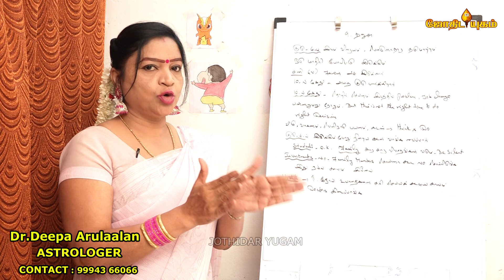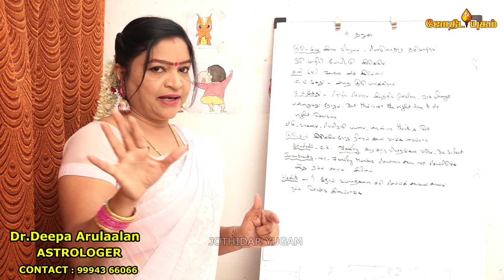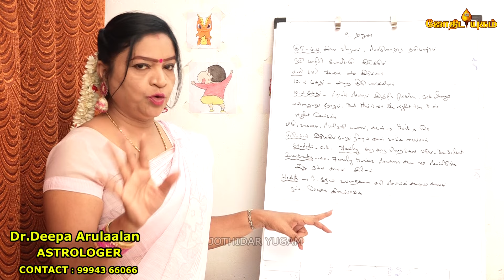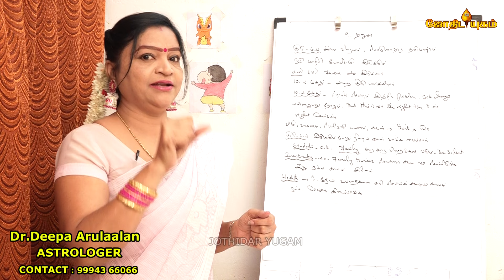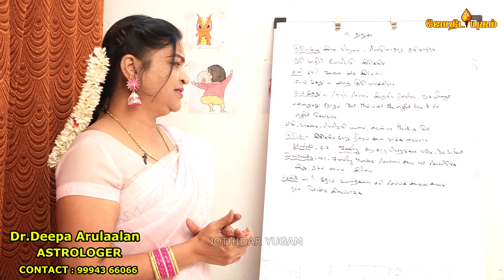Dhanusu Guru Vakra Peyarchi 2024-2025 | மறைந்த குருவால் நிறைந்த தனம்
Dr.Deepa Arulaalan
Astrologer